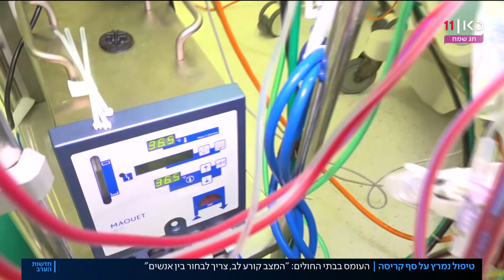עוד ועוד חולים נדבקים בקורונה – והעומס מורגש היטב בבתי החולים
כאן חדשות |  נמשכים העומסים הגדולים במחלקות הטיפול הנמרץ, שם מתגלים עם הזמן המחסור במיטות, במכשירי אקמו ושחיקת הצוותים הרפואיים אחרי שנה וחצי של מגפה. ביקרנו היום בבתי החולים, שם מספרים איך התריעו במשך שנים על החוסרים, ואיך גם את הבוסטר-הסיוע שהבטיח ראש הממשלה בנט – עדיין לא קיבלו. כתבתה של דנה ירקצי מתוך חדשות הערב 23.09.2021